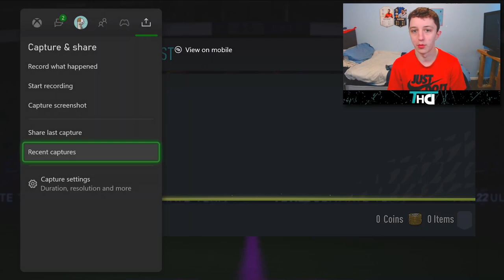EA gave me a FREE Icon Player Pick... (17 Tokens)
Today we have the base, mid or prime icon player for 17 tokens, However EA have literally given me a free Icon player pick...